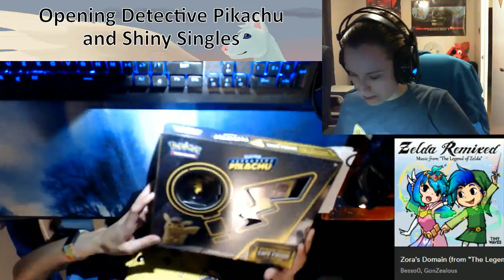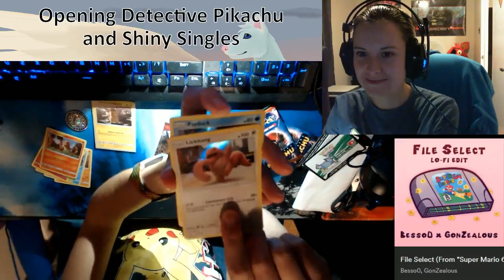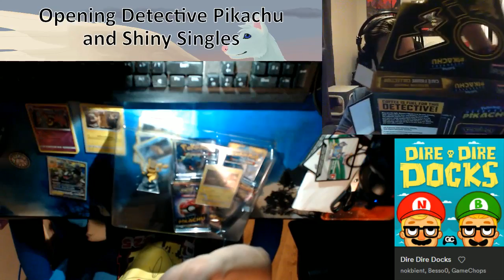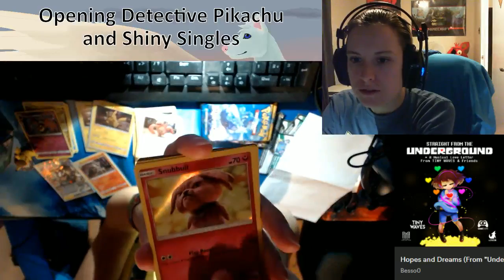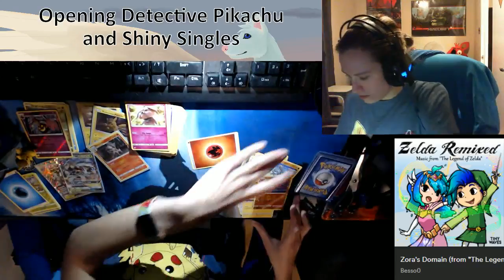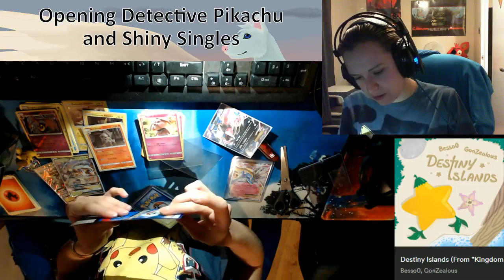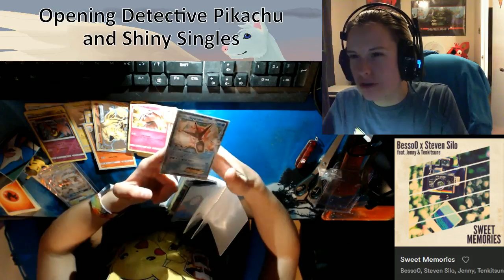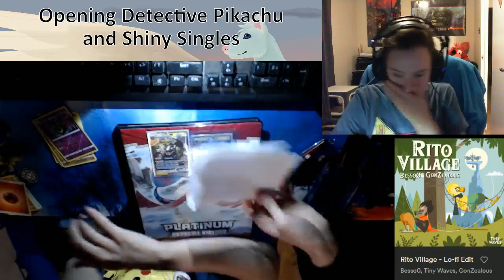Opening Detective Pikachu and shiny singles!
Air date: Nov 22th, 2020